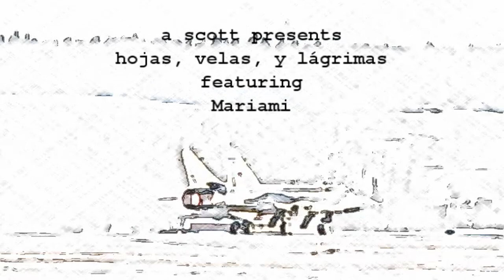Ascotpres - Fiery War Masks 9, War ft Mariami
My most fulfilling Guitar Piece about a War Refugee that ran from Putins. "Es triste," Venezuelan. "Buena Tema," Mexican. "Your War Horizon Case convicted Putin & Assad by Jury, War Crimes - Stolz." COMINTALPHA. I said "Papa, I will take care of it." "Very Sad Song Scott," Argentine. Right Click, Loop. Show Everyone... No Time For Chit Chat.

AScotPres - I wrote this based on my experience with Spec Ops Recon Alpha Energy Co Gen EP Sierra. (Warzone  Tours).

About ten minutes long.

Both English & Spanish Verses are included in Soundtrack.

"She Left the Bones Back Home - Dejo los huesos en la vuelta pasado-"
is a common theme in refugees' and really many of our own lives.
These are lyrics from the sad sad soundtrack.
Also, "Se roban las casas detras" is a famous
verse from my days & nights working with NCSI.
"They Stole the Locket, with her father's face etched in gold..."
Still more lyrics from the song.
Then, with the spanish verse as well...
"Se roban el Neklo, con la cara del padre grabado en oro."

The waves crashing down. It is the Refugees' Plight. "Our Sad Sad Song."

In the Soundtrack I also recognize many warzones.  This Soundtrack is the Story of my Career and my life in the War as a geologist working with energy, often times with Native Villagers and Refugees.

Scott

Purchasing the Soundtrack will allow continuance on collection.

 This movie is a simple flavor of what war is like without the deeply disturbing graphic footage. It is a brother and sister singing about their lives through war and refugee...
     The piano says pay attention, this is war... the violin speaks sadly but directly.
     A political refugee from Venezuela listened and said "es triste."   Another refugee said  "buena thema."  Still another said "it is a sad song Scott, esta cancione es tan triste..."
     Mariami is from the war torn region of Georgia. She recently wrote a song called “I Survived A War” a hit single heard by thousands about "[her] family fleeing the war from Putin" when he sabotaged the Nabucco pipeline north of Tbilisi.  This song is for the refugees I met on tour all over the worlds' war zones and for those that need to see what Putin is doing, and notice the crescendo at the end of the song - Hope!

Written and produced by AScotPres:

Credits:

Mariami, Ad Lib Vocals

Paul Frederick/Shutterstock.com,  Autumn leaves falling from trees in slow-motion.

KinoMasterskaya/Shutterstock.com, Beautiful young exotic belly dancer girl with two fans, on white, silhouette, shadow, slow motion

baska8777/Shutterstock.com, Kuwaiti oil well fire.

skye footage/Shutterstock.com, Graded shot of army soldier walking through ruins.

Andrii Bicher/Shutterstock.com, two lighted candles and a skull on a black background.

Michael Ojeda/Shutterstock.com, Ancient Skull in Desert.

tbmpvideo/Shutterstock.com, Smoking Ruins of Destroyed Building.

Oleg2d/Shutterstock.com, After bombing.

Sergey Shubin/Shutterstock.com, The girl lies in the water. Refugee. Apocalypse; A hungry homeless child cries. War.; Scream. The girl's screaming against the sky with clouds.; Mortally wounded woman crawling on a plowed field. War.; The explosion of the bomb. The wounded girl falls to the ground.; The wounded man being dragged along the ground.

Kopytin Georgy/Shutterstock.com, Children refugees against the backdrop of bombed houses. war.

Vladislav Filatov/Shutterstock.com, boy clothes hood and leaves.; refugee boy looks compassionately at the camera, homeless boy, pain on face.

Ajdin Kamber/Shutterstock.com, Refugees Running In Cornfield.

ViggoWe/Shutterstock.com, Refugee homeless child. Dark portrait of preteen girl standing in front of brick wall, she is looking unhappy and angry.

Stroke Footage/Shutterstock.com, Macro detail of a barbwire.

IlkerErgun/Shutterstock.com, Refugee Woman

Pressmaster/Shutterstock.com,  Close up of Caucasian soldier in helmet and safety glasses chatting with little Syrian refugee boy with dirty face holding plush toy.

Pinhead Studio/Shutterstock.com, CG of a nuclear blast (concept) in slow motion.

AntonShedo/Shutterstock.com, Military Helicopter of Russia.

whitedaisy/Shutterstock.com,  burning red cross sign,fire plus.

andrey meyster/Shutterstock.com, Russian Military Airplanes performing aerobatics maneuvers. Cockpit camera view.

S. Danilov/Shutterstock.com,  Takeoff of the MIG-31. Military supersonic interceptor aircraft the MIG-31 (Foxhound) of the Russian Air Force. A flame bursts during work of jet engines. The plan accelerates and takes off.